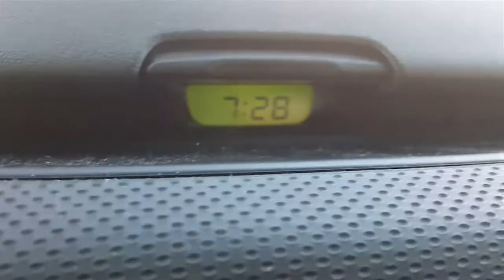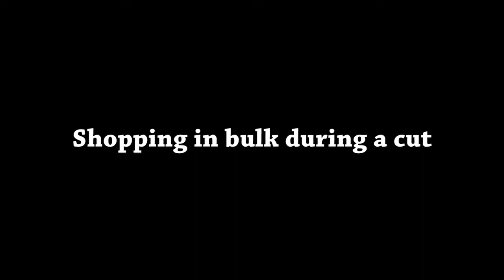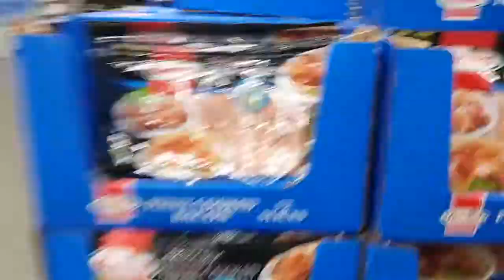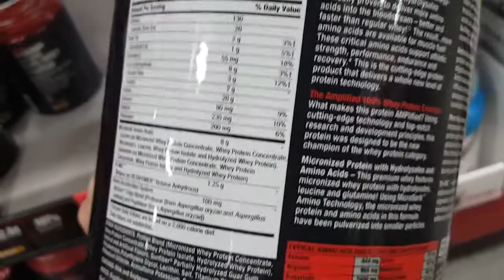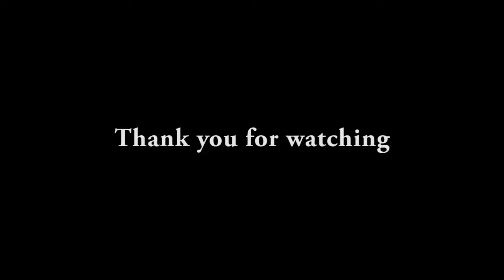Jake is bad at squatting | My back is a nerd | Being judged by old people while shopping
Ayyy you should watch all the way through. The commentary is always the best part of the video. Gotta shock the body and watch all the way through, right babe? I'm about to go eat a small calve (not Jake's) but it's just a snack so the calories don't count, right babe?

 Anyways hope you enjoyed the video. I put so much effort into them just for you. If you don't like them I will come to your house and replace all your bananas with bruised ones.

 Finally I would like to thanks my best friend bud birdsong, you the real mvp bud. I'd like to thank Michelobe Ultra for providing my dad with the most optimal drinking experience. Garrett signing off
                             Sincerely,
                         Lil G baby $$$

Basically Literally honestly what he said guys honestly. - Jacob